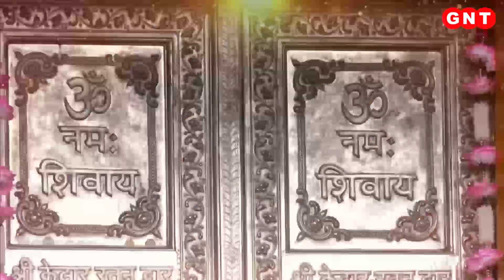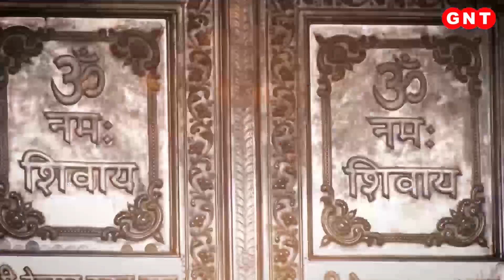Kedarnath Temple: जानिए केदारनाथ की महिमा और इससे जुड़ी पौराणिक कथा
फूलों की महक और भक्ति के रंगों से सजे केदारनाथ मंदिर में हर-हर महादेव का जयकारे गूंजने लगे हैं. केदारनाथ के कपाट खुले तो भोलेनाथ की नई नगरी का रंग देखते ही बन रहा था. उत्तराखंड के चारधाम में से एक धाम केदारनाथ माना जाता है. यह हिमालय की केदार चोटी पर स्थित है. इस धाम में भगवान शिव का दिव्य ज्योतिर्लिंग विराजमान है. यह धाम अलकनंदा नदी के तट पर स्थित है. माना जाता है कि बिना केदारनाथ के दर्शन के, बद्रीनाथ का दर्शन सफल नहीं होता.